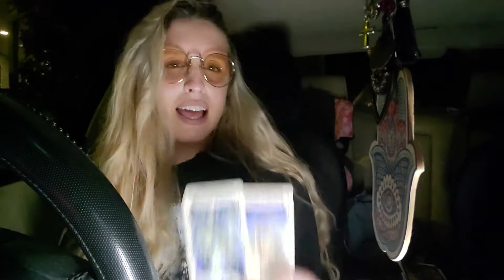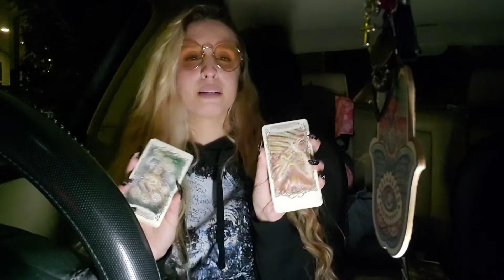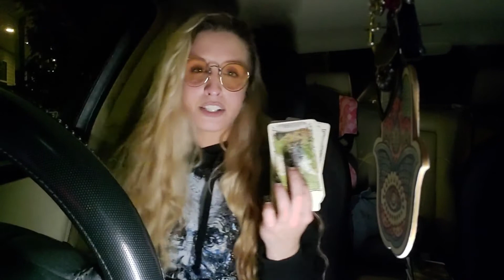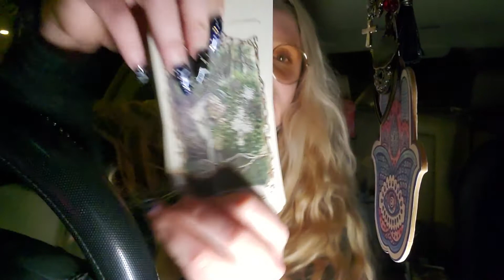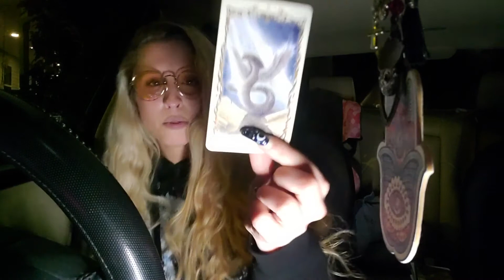LEO ♌ 🦁 "One Secret Hater" LN(Late Night)🌙 Tarot Reading 📚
Hello Leo 😘😘💋
This is your LATE NIGHT Clairaudient Tarot Energy Reading 📖

Love you Leo!! 😍, hope these messages helped